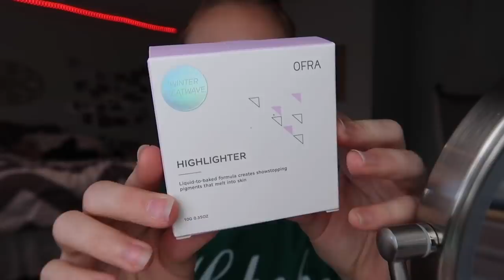TIME TO GET IN THE CHRISTMAS SPIRIT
hey guys!

this video was so much fun to film omg so hope you enjoyed it!!

I received this product complimentary from NuMeStyle.

dote: @ashlynnduvall

FAQs:
Age: 15
Camera: canon g7x mark ii
Editor: iMovie (on MacBook Pro)